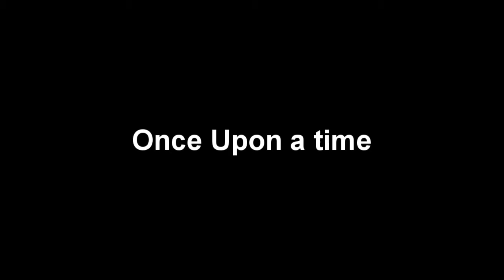BO2 Tranzit w/GhostGirlKem and MsDeadWedge Part 3